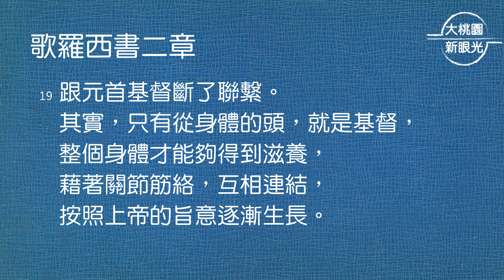【大桃園+內壢教會】每日靈修 - 彭志鴻牧師 - 6/22 - 歌羅西書2章13～19節